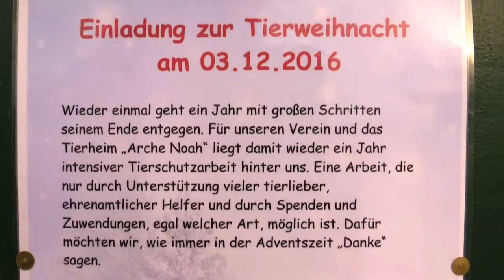Tommy hat sein vertrautes Leben verloren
Der Jack-Russel-Mischling versteht im Moment sein Hundeleben nicht mehr. Mehr Informationen im Tierheim Gotha unter Tel. 03621/ 755 425